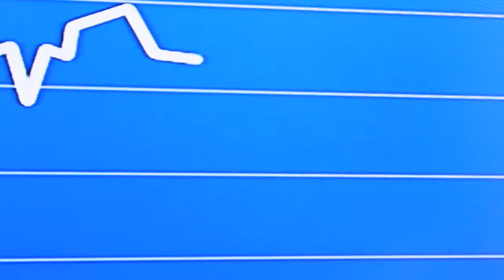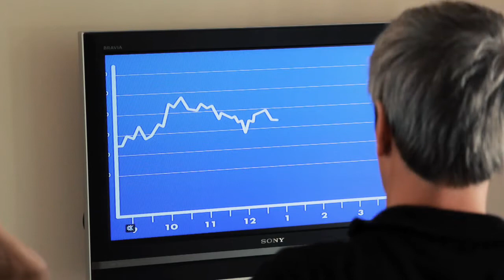Golden Boys Bet : How to win Money revealed by a Trader!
Richard Bingo, trader, gives you the secret to win a lot ...